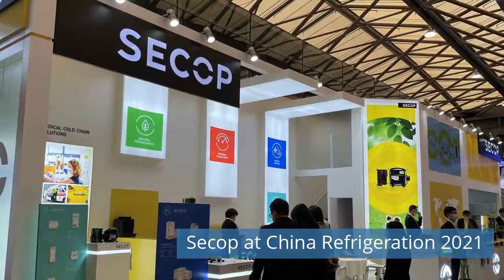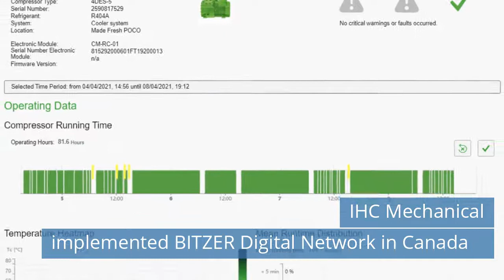IHC Mechanical implemented BITZER Digital Network in Canada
Watch refrigeration news for Thursday, April 22, 2021.

Today news:
00:43 Construction On Track of NewCold Piacenza.
01:24 Ziehl-Abegg maintains sales in the first year of Covid-19 and gets 2021 off to a flying start.
02:08 Secop at China Refrigeration 2021.
02:56 Thermo King Cools K Group’s Fully Electric-Powered Grocery Deliveries in Finland.
03:32 Carrier Launches New BluEdge Digital Service Offering.
04:22 President Biden invites Johnson Controls' CEO to speak at Leaders Summit on Climate.
05:00 IHC Mechanical implemented BITZER Digital Network in Canada   .